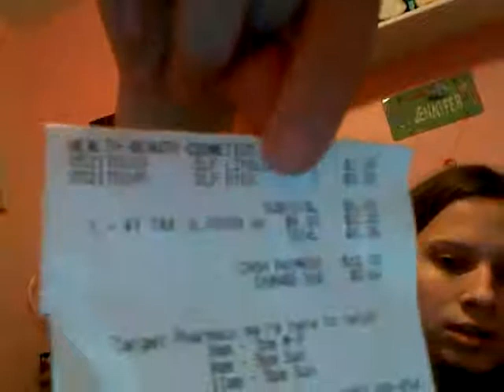What I got today!(makeup and 1 BABW thing)